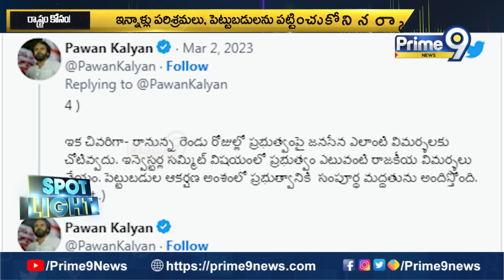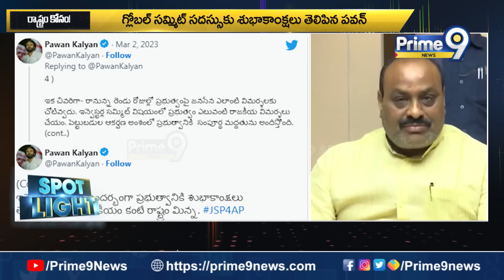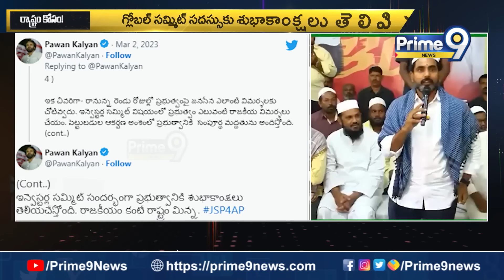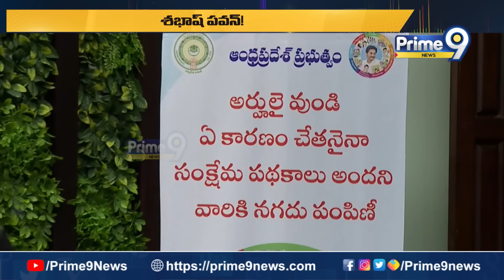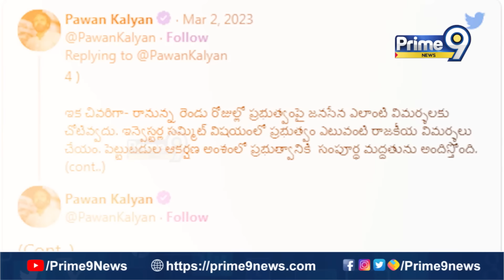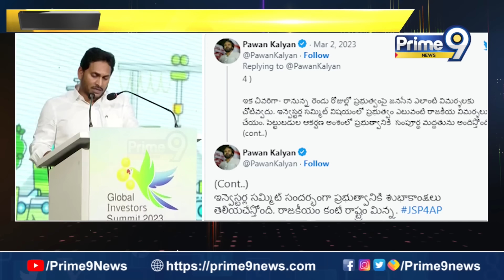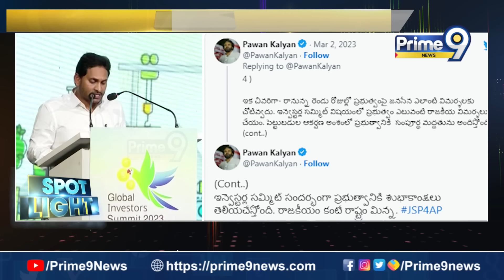రాజకీయం కాదు .. రాష్ట్రం ముఖ్యం ! శభాష్ పవన్ | Spot Light | Prime9 News